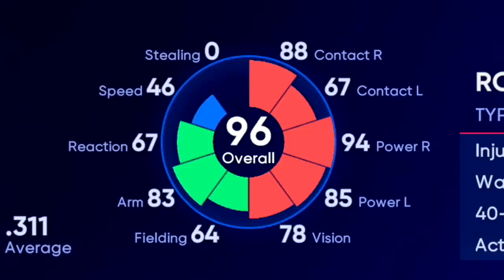Hitting a 500+ Foot Home Run with Vladimir Guerrero Jr. in EVERY MLB The Show!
One of the hardest challenge in gaming history, I attempt to hit a 500+ Foot Home Run with Vladimir Guerrero Jr in every MLB The Show...all in one video!

MLB The Show 22 Distance Home Run Experiment Challenge